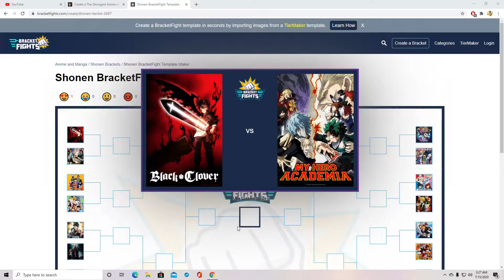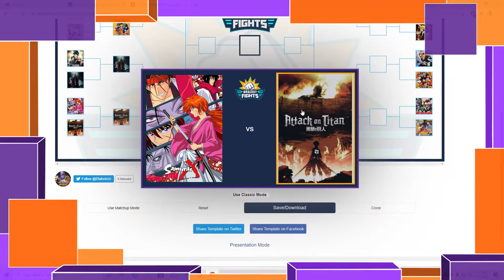Shonen anime bracket fight!